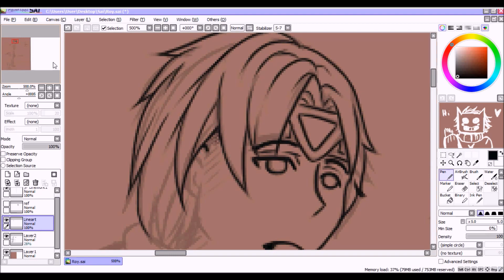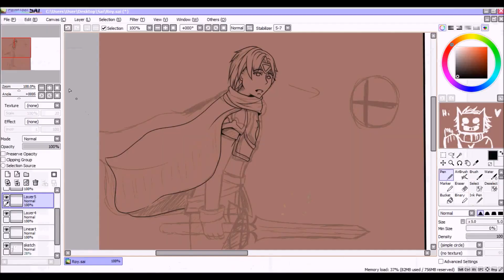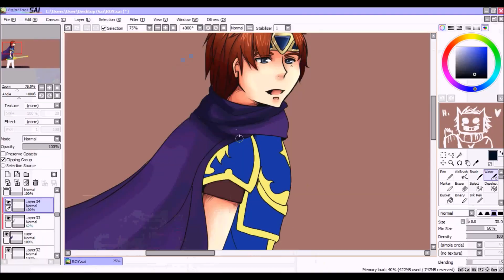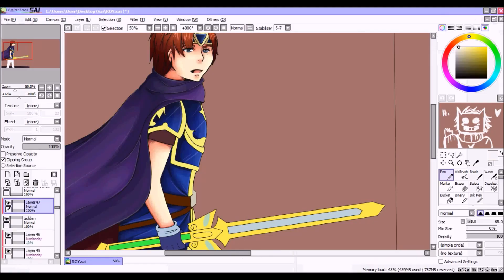Roy Anime Speedpaint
Hey guys ! Sorry I haven't uploaded in awhile! I feel super bad ! But here's an old drawing of Roy from Fire Emblem/ Super Smash Bros c: I hope you like it even though it's from soo many months ago.